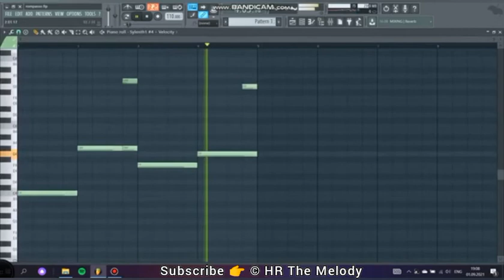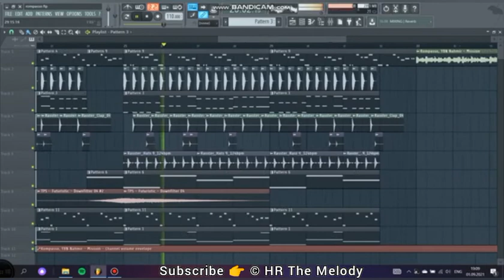Music Instrumental| Biti kali, Mahadhi SEBENE#